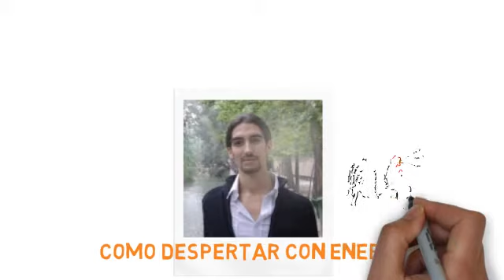Cómo Despertar Con Energía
¿Quieres saber Cómo puedes Despertarte Con plena Energía?
Despertar de la forma correcta es imprescindible para empezar las mañanas con toda la energía de la que podemos hacer gala en un día que empieza con buen pie.

Al despertar apunta tu mirada hacia un lugar que te guste de tu habitación, ese lugar favorito hará que recorra sobre ti una energía especial.

Ponte boca arriba y hacer estiramientos de las extremidades para lograr que la energía fluya por ti de forma natural al despertar.

Arquea la espalda para comenzar con energía tu día.